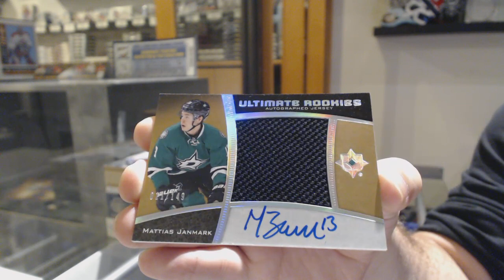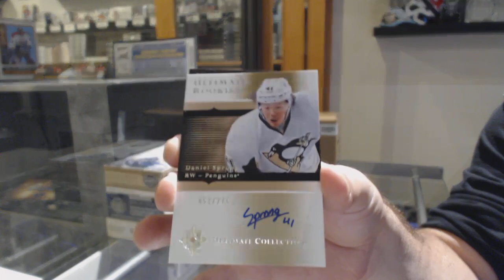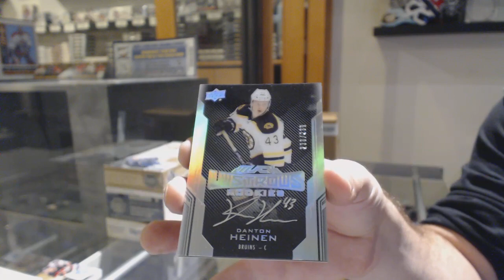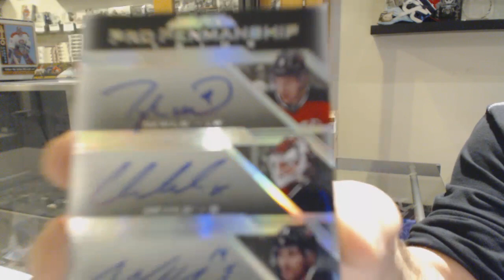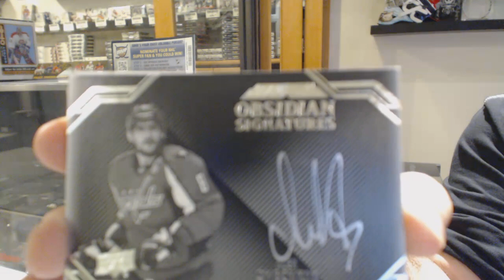16-17 UD Black + 15-16 UD Ultimate Hockey 3 Box Break - C&C GB #10,740